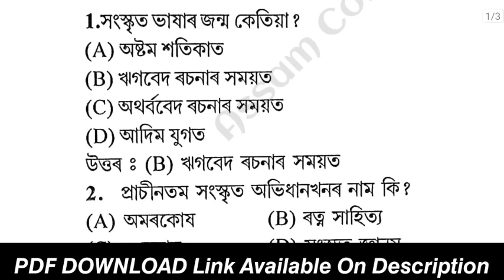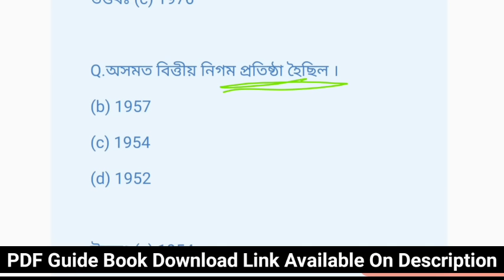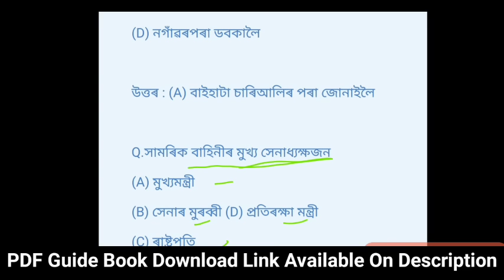Assam Common Exam 2022 | Important Questions and Answers | Grade IV &III Exam Question Answers | MCQ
🛑 অসম চৰকাৰৰ ২৬,৪৪১ টা পদৰ Grade III & IV পদৰ পৰীক্ষাৰ বাবে উপযোগী 10,000+ প্ৰশ্ন-উত্তৰৰ PDF Guide Book Download Link 👇(Assamese  Medium)

About This Vidoe:general knowledge assamese 2022,
general knowledge assamese book,
general knowledge assamese medium,
general knowledge quiz assamese,
history general knowledge assamese,
class 3 bruti exam 2022,
grade iv exam questions meghalaya,
grade 4 piano exam abrsm,
class iv employee exam date 2022,
jkssb class iv exam date 2022,
grade 4 english exam paper,
grade 4 islam exam papers assamese medium,
grade 4 exam mathematics,
grade 4 modern exam,
grade 4 math exam,
grade 4 mock exam,
jkssb class iv exam new update,
grade 4 tap exam,
grade 4 violin exam pieces 2021 trinityassam grade 4 exam preparation,
assam police combined exam,
combined engineering exam assam,
assam combined exam 2022 syllabus,
combine exam 2022 study plan assam,
combine exam syllabus 2022 assam,